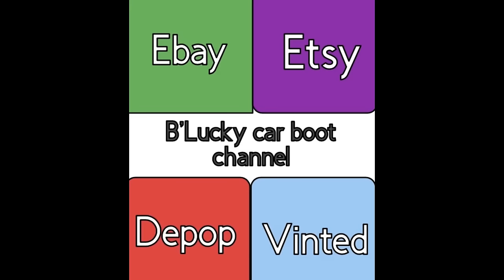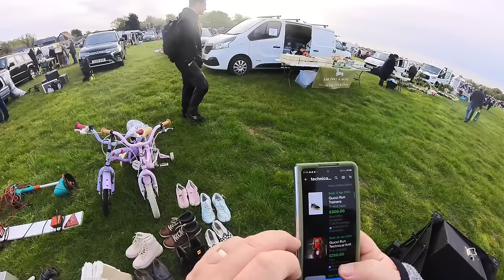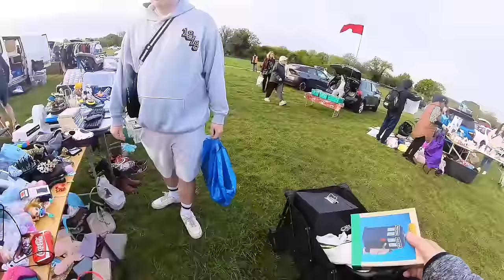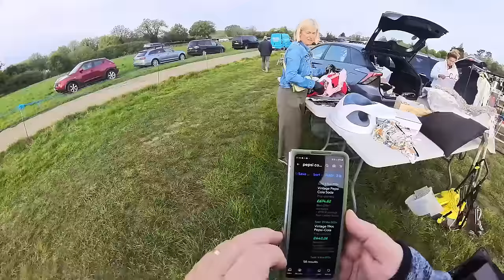B'LUCKY CAR BOOT HUNTING WHERE I FIND BARGAIN AFTER BARGAIN AFTER BARGAIN VLOG 241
HERE WE GO LETS SEE IF THIS WEEK IS BETTER THAN LAST WEEK AT AMWELL FOUND 3 /4 GOOD ITEMS LEFT A BROTHER SOWING MACHINE BEHIND ONLY REGRET ON TO STANBROUGH WHERE I FIND A RARE SUNSTAR RALLY CAR UNFORTUNTE BATTERY RUN OUT BUT THAT WAS A GREAT FIND